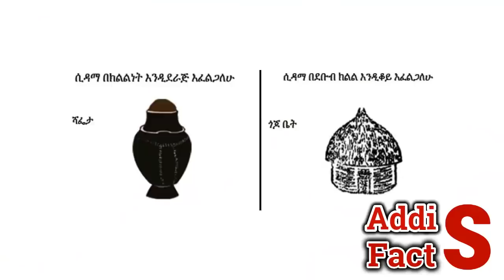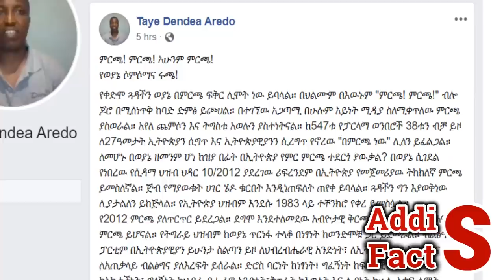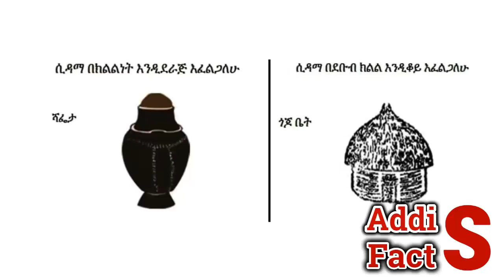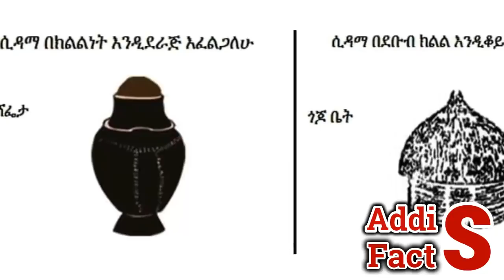Ethiopia | የእለቱ ትኩስ ዜና | አዲስ ፋክትስ መረጃ | Addis Facts Ethiopian News | Taye Denda | Takele Uma